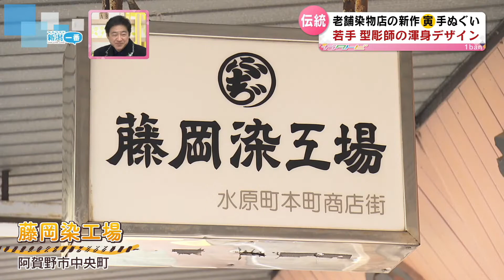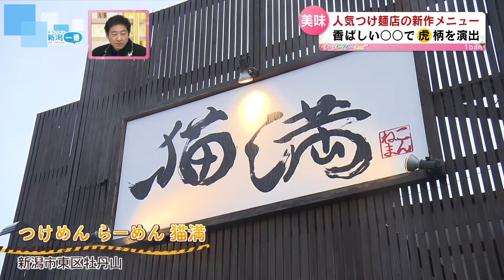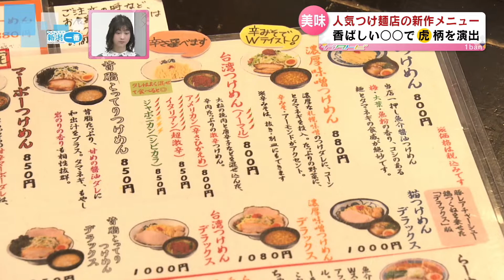【トラグッズあれこれ】2022年ことしの干支は「寅（トラ）」新潟で探してみました‹ガタトピ›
2022年1月5日放送

いよいよスタートした２０２２年。今年の干支は「寅（トラ）」です。
そこで新潟県内にある様々な「トラ」を探してきました。虎の小物から、驚くような道具、料理、ファッションに至るまで、色々な「トラ」の楽しみ方を取材しました。